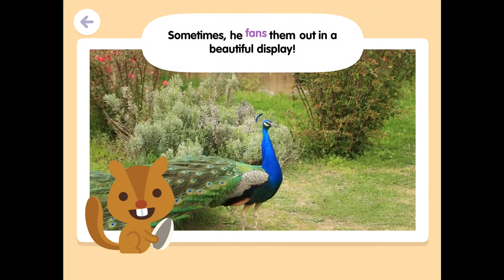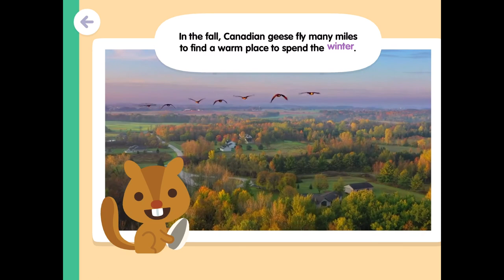[ SAGO MINI SCHOOL] BIRDS, Gameplay, Educational Learning for Kids on iPad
Playing popular children's game "SAGO MINI".
Birds: This is a new game! Learning about many kinds of birds and playing with them.